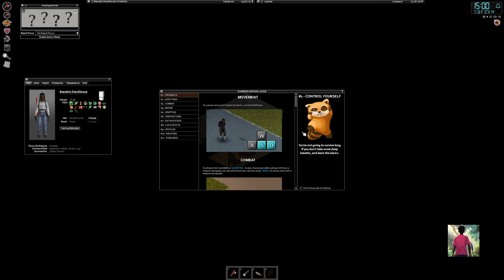RV Living P2 | A new Helicopter Event | Project Zomboid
Yes, I posted part 2 in place of part 1. The simple truth is the first part sound just was bad. That night my A/C unit was on full blast and I hate the constant air noise in the background so I just decided not to release the video. If I get a lot of push back I'll added it to the playlist but for now, take my word for it.

That said, this night we dealt with the helicopter event and wrecked the RV. Leaving us to decide whether to invest time in repairing the RV, finding a new one or basing up.